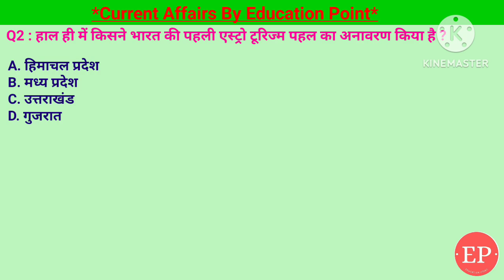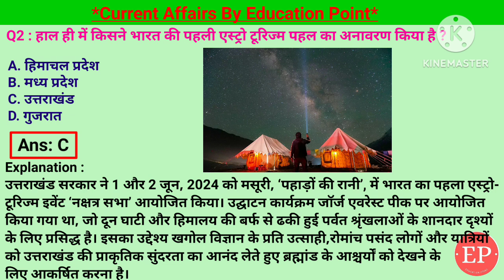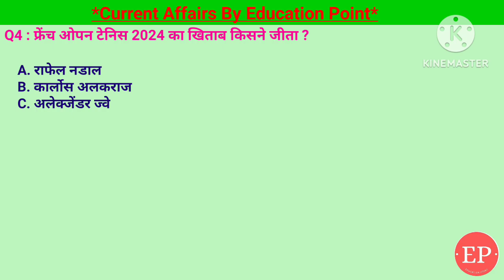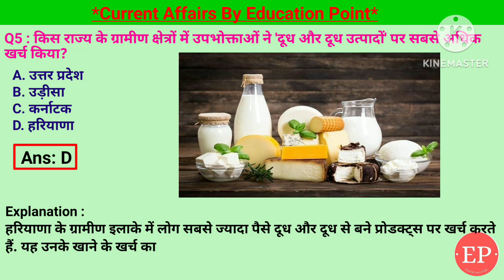11 June 2024 |Current Affairs Today | पीएम मोदी ने "पीएम किसान सम्मान निधि" की कौन सी किस्त जारी की?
11 June 2024 |Current Affairs Today | पीएम मोदी ने "पीएम किसान सम्मान निधि" की कौन सी किस्त जारी की?
11 June 2024 |Current Affairs Today |Daily Current Affairs In Hindi &English|Current affair 2024

1. पीएम मोदी ने अपने तीसरे कार्यकाल के पहले दिन "पीएम किसान सम्मान निधि" की कौन सी किस्त जारी की ?- 17वीं किस्त
2. हाल ही में किसने भारत की पहली एस्ट्रो टूरिज्म पहल का अनावरण किया है ? - उत्तराखंड
3. हाल ही में कौन सा देश भारत का शीर्ष तेल आपूर्तिकर्ता बना है ?- रूस
4. फ्रेंच ओपन टेनिस 2024 का खिताब किसने जीता ? - कार्लोस अलकराज
5. किस राज्य के ग्रामीण क्षेत्रों में उपभोक्ताओं ने 'दूध और दूध उत्पादों' पर सबसे अधिक खर्च किया?- हरियाणा

11 June Current Affairs | Current Affairs by Shashi Bhushan | Education point by Shashi Bhushan | Education point

पीएम मोदी ने "पीएम किसान सम्मान निधि" की कौन सी किस्त जारी की,भारत की पहली एस्ट्रो टूरिज्म पहल का अनावरण किया है,कौन सा देश भारत का शीर्ष तेल आपूर्तिकर्ता बना,फ्रेंच ओपन टेनिस 2024 का खिताब किसने जीता,कार्लोस अलकराज,किस राज्य के ग्रामीण क्षेत्रों में उपभोक्ताओं ने 'दूध और दूध उत्पादों' पर सबसे अधिक खर्च किया